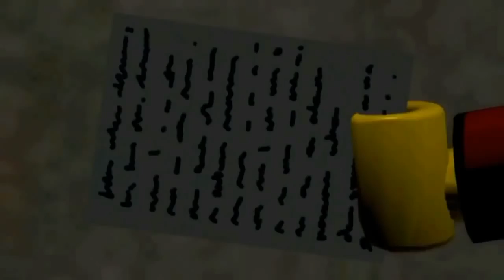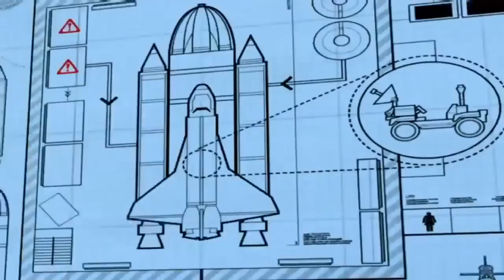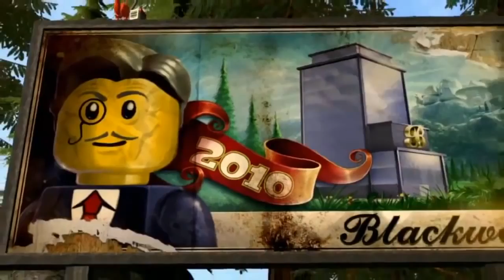Lego City Police Lego Fireman Firetruck Cartoons about Lego for Children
Lego City Police Lego Fireman Firetruck Cartoons about Lego for Children with a 1 HOUR long video to keep the little ones entertained while learning and having fun with the characters of Lego City Undercover.